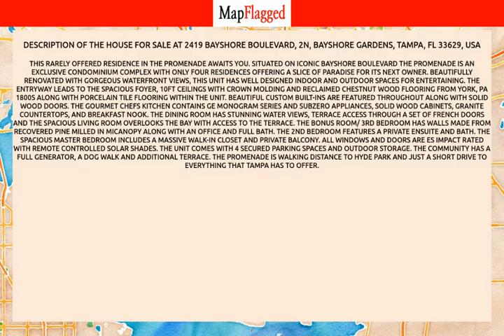FL | Buy house at 2419 BAYSHORE BOULEVARD, 2N, Tampa, USA | MapFlagged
📚 Video Chapters:
0:00 Property Introduction
0:10 Property Price
3:20 Property Address
3:30 Property Description
3:35 Property Key Places
3:40 Subscribe to MapFlagged!

📣 Following is the detail of house for sale at 2419  BAYSHORE BOULEVARD, 2N, Bayshore Gardens, Tampa, FL 33629, USA:

3 Bedroom
3 Bathroom
3,350 Sq Ft.
$2,700,000

This rarely offered residence in The Promenade awaits you.  Situated on iconic Bayshore Boulevard The Promenade is an exclusive condominium complex with only four residences offering a slice of paradise for its next owner. Beautifully renovated with gorgeous waterfront views, this unit has well designed indoor and outdoor spaces for entertaining. The entryway leads to the spacious foyer, 10ft ceilings with crown molding and reclaimed chestnut wood flooring from York, PA 1800s along with porcelain tile flooring within the unit. Beautiful custom built-ins are featured throughout along with solid wood doors. The gourmet chefs kitchen contains GE Monogram Series and Subzero appliances, solid wood cabinets, granite countertops, and breakfast nook. The dining room has stunning water views, terrace access through a set of French doors and the spacious living room overlooks the bay with access to the terrace.  The bonus room/ 3rd bedroom has walls made from recovered pine milled in Micanopy along with an office and full bath. The 2nd bedroom features a private ensuite and bath.  The spacious master bedroom includes a massive walk-in closet and private balcony. All windows and doors are ES Impact Rated with remote controlled solar shades. The unit comes with 4 secured parking spaces and outdoor storage.  The community has a full generator, a dog walk and additional terrace. The Promenade is walking distance to Hyde Park and just a short drive to everything that Tampa has to offer.

🏥 Nearest Hospitals to this Property:
Tampa General Hospital
St Joseph's Women's Hospital
HCA Florida South Tampa Hospital

✒️ Nearest Schools to this Property:
Bridgeprep Academy of Tampa
St Johns Episcopal Primary School
St John's Episcopal Parish Day Sch
St John's Episcopal Church
St John Greek Orthodox Day School

🍕 Nearest Restaurants to this Property:
Ciro's
Ciro's Speakeasy and Supper Club
Bella's Italian Café
Sally O'Neal's Pizza Hotline
Ceviche Tapas

🚃 Nearest Train Stations to this Property:
Amtrak-Tampa
Amtrak-Lakeland

🏬 Nearest Shopping Malls to this Property:
Hyde Park Village
St Croix's Plaza
Go Green Items
Southtown Plaza

🌼 Nearest Parks to this Property:
Bern's Park Soho
Fred Ball Park
Bayshore Boulevard Linear Park
Collins Park
Palma Ceia Park and Playground

🎥 Nearest Movie Theaters to this Property:
CMX Cinebistro Hyde Park Village
Cinebistro Hyde Park
Sunshine Cinema S
Tampa Theatre
Britton 8 Theater

☕ Nearest Cafes to this Property:
Blind Tiger Café
Remedies Coffee
Dough
Starbucks
Mood Bake Bar

✈️ Nearest Airports to this Property:
Albert Whitted Airport

🏢 Nearest Stores to this Property:
Surf Outfitter
Denim Center Outlet
London Philips
Ashlegryre
PJ Newman Fine Furniture & Interiors

➕ Nearest Doctors to this Property:
Soho Dermatology Associates
Gerrish Gastroenterology, P.L.
Griffin Concierge Medical
Natural Living Chiropractic
Palma Ceia Chiropractic and Wellness Center